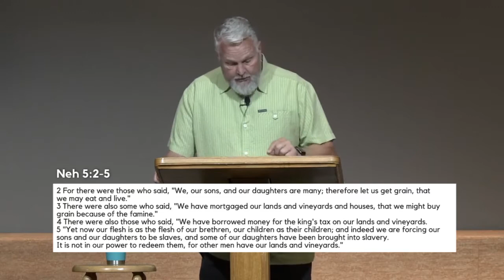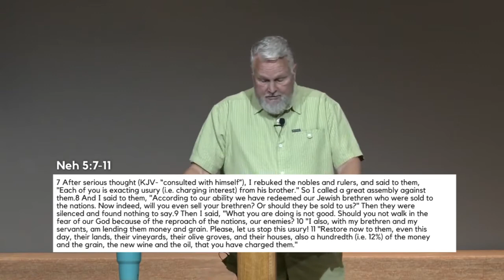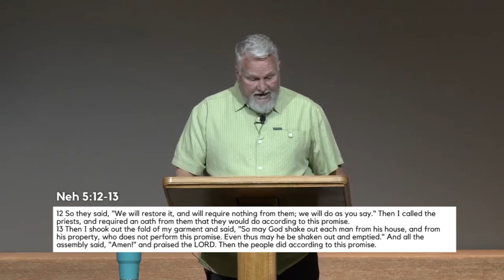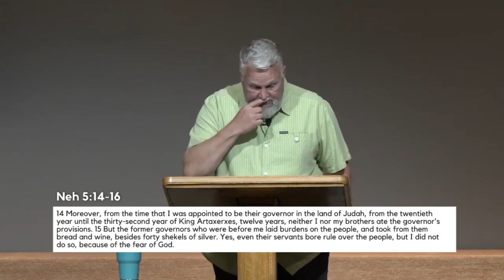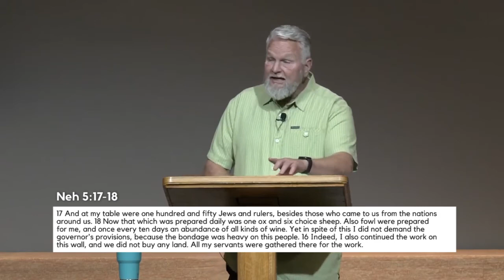Nehemiah 5 - Inside attack stopped the work - Bryan Newberry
Pastor Bryan Newberry teaches Nehemiah 5 - Inside attack stopped the work. Recorded at Calvary Chapel of Los Alamitos on June 17 2021  on Wednesday evening sermon.